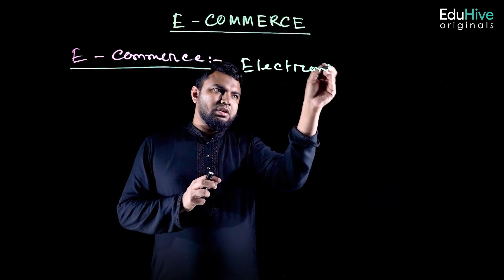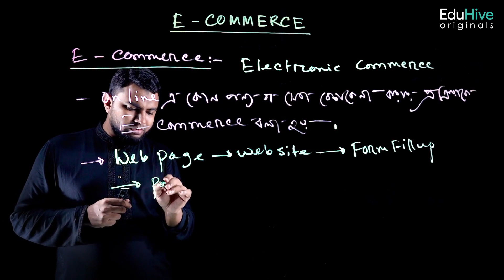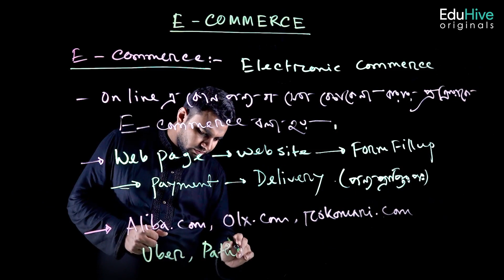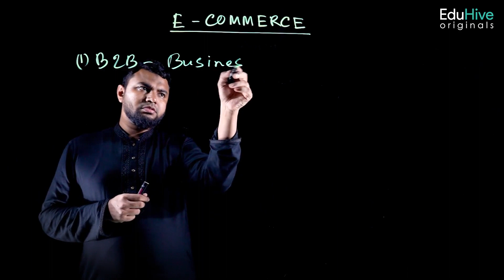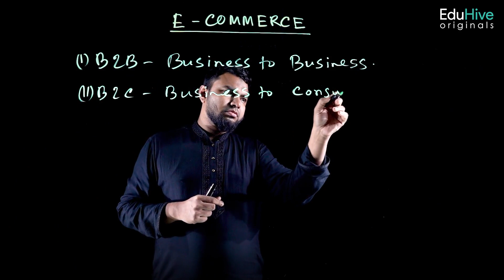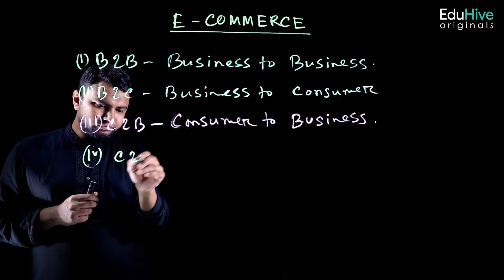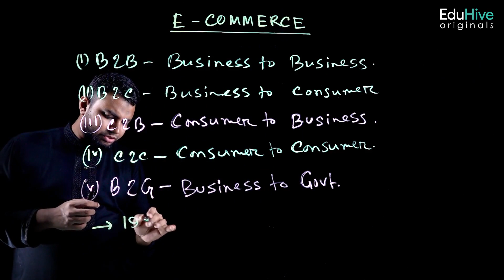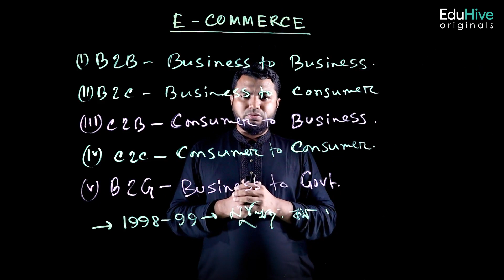E-Commerce and its Impact on Computer Networks | BCS | EduHive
Primary-Batch-01

Welcome to EduHive, your trusted source of educational content on computer networks and information technology! In this video, we explore the fascinating world of e-commerce and its profound impact on computer networks. Join us as we unravel the intricate relationship between e-commerce and network infrastructure, and understand how they work together to facilitate online business transactions.

Topics Covered:

Introduction to E-Commerce: Defining e-commerce and its significance in the digital era of business.
E-Commerce Models: Exploring various e-commerce models, including B2C (Business-to-Consumer), B2B (Business-to-Business), C2C (Consumer-to-Consumer), and more.
E-Commerce Platforms: Understanding the role of e-commerce platforms in facilitating online transactions, managing inventory, and providing secure payment gateways.
E-Commerce Security: Discussing the importance of security measures, such as encryption, secure sockets layer (SSL), and two-factor authentication in e-commerce transactions.
Payment Gateways: Explaining the functionality of payment gateways and their role in securely processing online payments.
Inventory Management: Unraveling the challenges of inventory management in e-commerce and the use of network-based solutions to ensure real-time inventory updates.
Order Fulfillment and Logistics: Examining the network infrastructure required for efficient order fulfillment and logistics in e-commerce, including warehouse management systems and delivery tracking.
Scalability and Performance: Understanding how computer networks need to be designed and optimized to handle the increasing demands of e-commerce, ensuring scalability and optimal performance.
Cloud Computing and E-Commerce: Exploring the utilization of cloud computing in e-commerce applications, including hosting, data storage, and scalability.
Emerging Trends: Discussing emerging trends in e-commerce and their implications for computer networks, such as mobile commerce (m-commerce), augmented reality (AR) shopping experiences, and personalized recommendations.
Join us on this educational journey as we delve into the dynamic world of e-commerce and its profound impact on computer networks.

Note: This is a fictional title and description created for illustrative purposes.